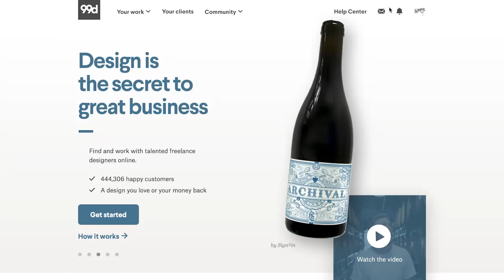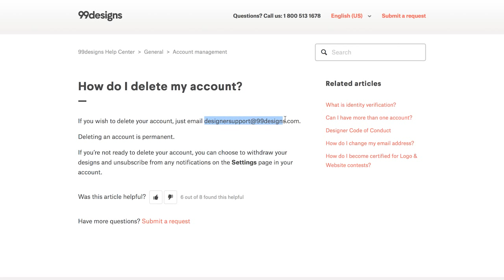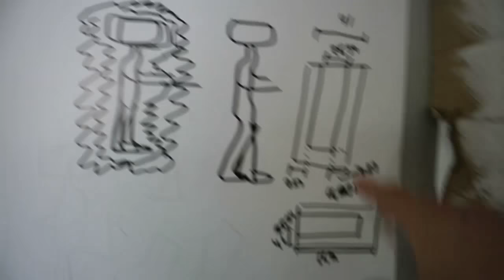Fake mosaic art & art statement with Ayhan Keser